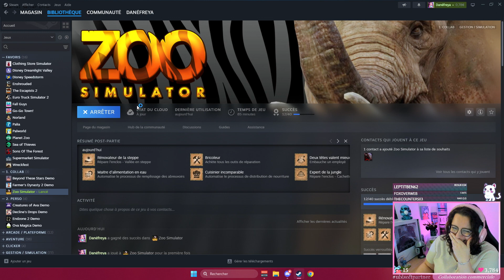🐘 Zoo simulator : on devient soigneur, gérant ... la totale ! #1 (FR)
Hello les kikis ! Et si on avait un zoo à nous ?
Zoo simulator nous propose de diriger totalement son propre jardin zoologique. À nous de le rénover et répondre à tous les besoins des animaux en leur offrant une vie paisible !
Bon visionnage les kikis 😊

❁ Collaboration commerciale - Pour une totale transparence avec vous, j'ai reçu ce produit gratuitement mais je ne suis pas rémunérée pour vous en parler.
❁ Je tourne avec : OBS Studio
❁ Je monte avec : Adobe Premiere Pro / Sony Vegas Pro
❁ Date : Rediffusion du 22 juillet 2024
NB: Mes excuses si cette vidéo présente d'éventuelles absences de son, les musiques sont parfois censurées pendant les rediffusions twitch selon les droits d'auteur.